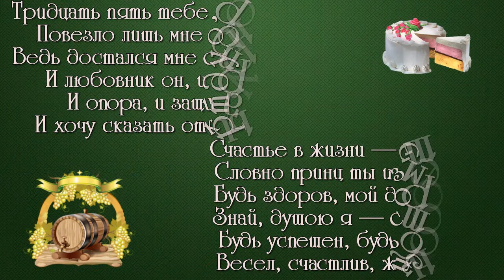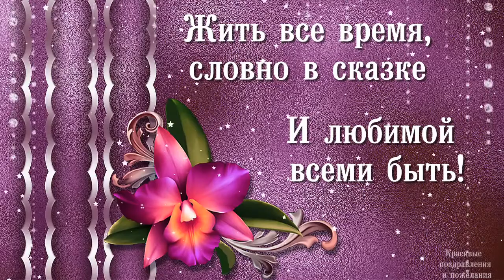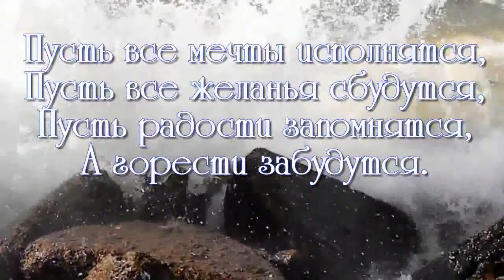с юбилеем 35